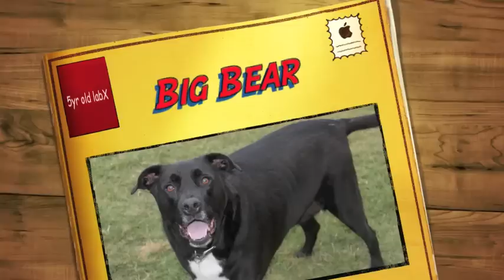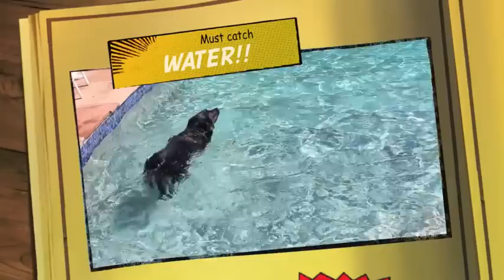Big Bear **adopted**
"Big Bear" a 5 yr old neutered male LabX who's 100 plus pounds and on a diet losing 15 pounds already. Bear is good with dogs (big/small/male/female), so far good with a dog savvy cat, and house broken. He enjoys playing ball and LOVES water, it is a must in his life. He was rescued from a shelter in San Diego County and he is currently looking for a forever home. This video was taken in early July. UPDATE!! Bear has now lost a total of 30 lbs weighing in at 95 lbs.